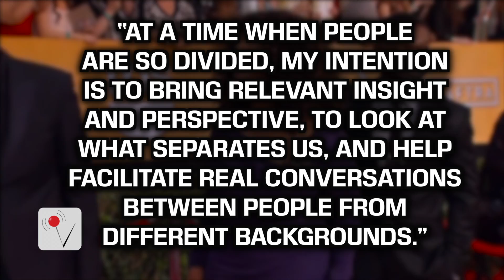Oprah Winfrey Joins '60 Minutes' as Contributor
Oprah Winfrey is about to take her best-friend status with CBS journalist Gayle King one step further. Nathan Rousseau Smith (@fantasticmrnate) has the story.